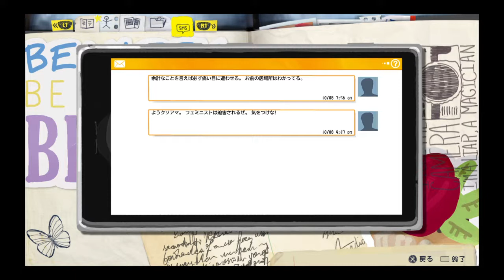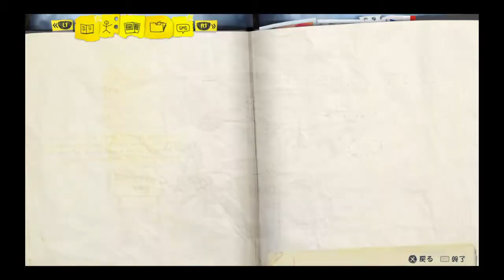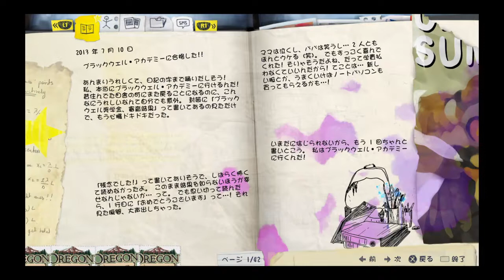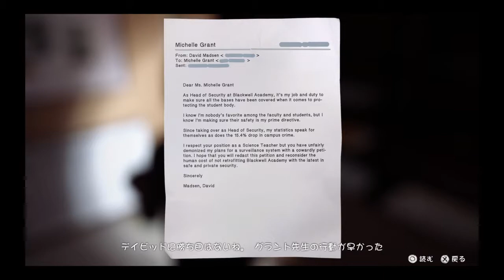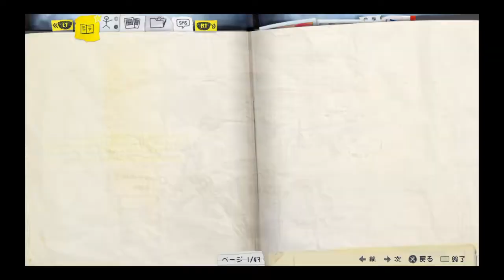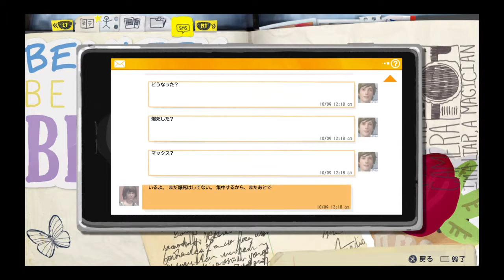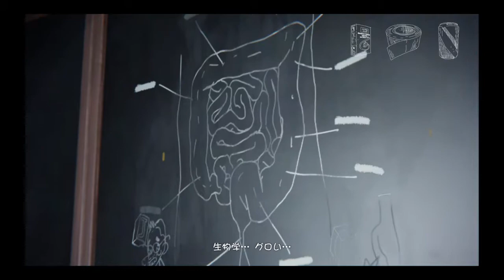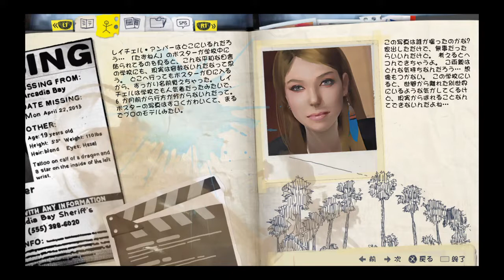【実況】侵入大作戦【LIFE IS STRANGE】